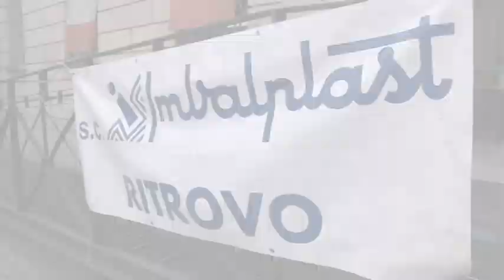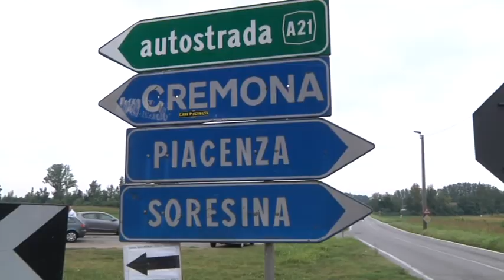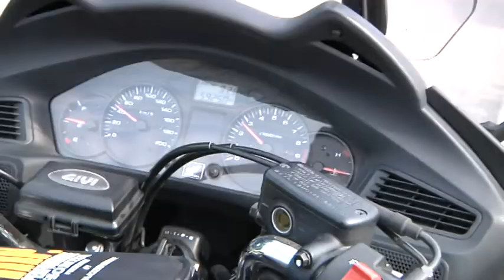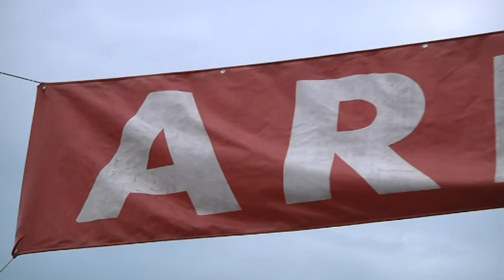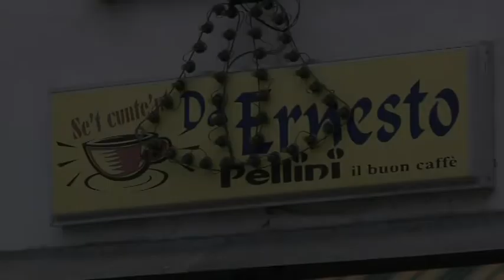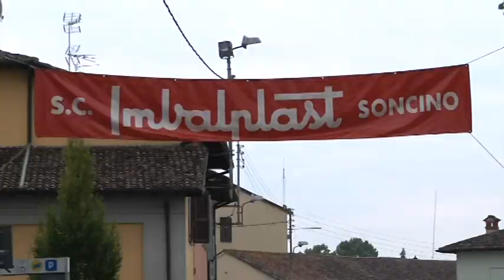2011 - Genivolta Allievi